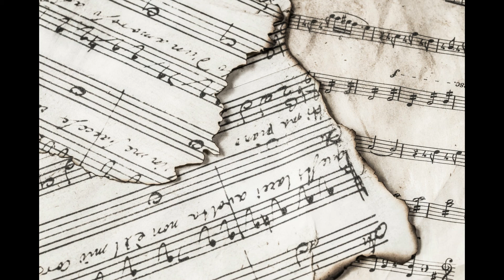🎻REQUIEM IN CELLO - HANU DIXIT {[NO COPYRIGHT MUSIC / MÚSICA SIN COPYRIGHT]}🎻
🎶FMFE : Free Music For Everyone🎶

🎼Music from / Música de : 📀HANU DIXIT📀

🎥Video-Photo from / Video-Foto de:  Pixabay 🎥

🌏Using the music:

- You can NOT use the music without giving any credits to my channel in the video description.

🌏Uso de la música:

- DEBE incluir los créditos completos en la descripción de su vídeo.
- NO puedes mezclar la música sin el consentimiento del autor.
- NO puedes usar la música sin dar ningún crédito a mi canal en la descripción del vídeo.